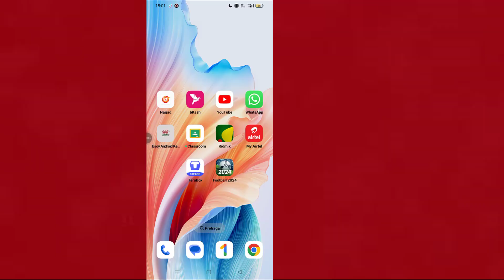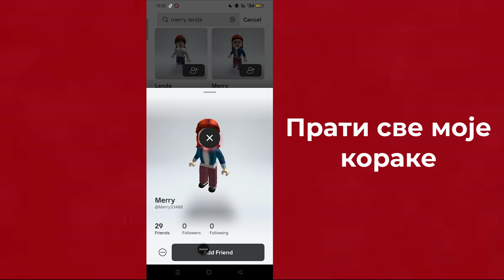Како додати пријатеља на Роблок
Како додати пријатеље на Роблок

Како додати пријатеље на Роблок (2024) – водич корак по корак!
У овом видеу ћу вам показати како лако да додате пријатеље на Роблок, било да користите мобилни уређај, таблет или десктоп. Пратите овај једноставан водич да бисте почели да се повезујете са пријатељима и играте заједно у трену! Покрићу како да тражите кориснике, пошаљете захтеве за пријатељство и прихватите их, као и неке важне савете о управљању листом пријатеља. Савршено за почетнике или свакога ко жели да сазна више о друштвеним карактеристикама Роблок-а!

Ако вам је овај видео био користан, не заборавите да лајкујете, претплатите се и притиснете икону звона за још Роблок туторијала!

✅ Свиђа ми се | ✅ Подели | ✅ Претплатите се

* УПОЗОРЕЊЕ ПРОТИВ ПИРАТИЈЕ *
Овај садржај је ауторско право Програмер Монир. Свако неовлашћено умножавање, редистрибуција или поновно постављање овог материјала је строго забрањено. Против оних који крше ауторска права на следећи материјал биће предузете судске мере! Уживајте и останите повезани са нама!
--Ауторска права
@Програмер Монир
Не објављујте део или цео видео у било ком облику на другим видео каналима.